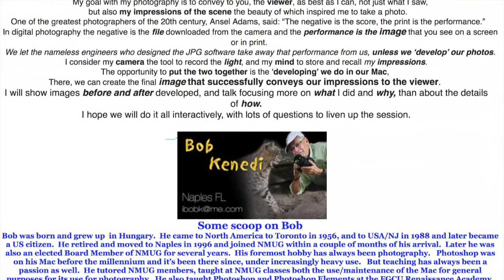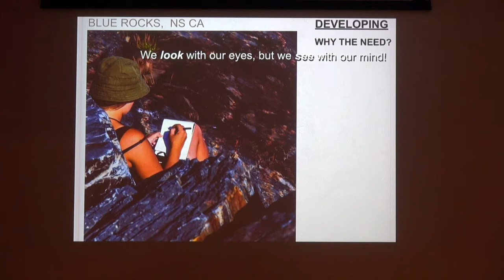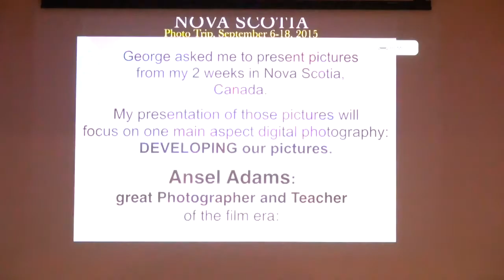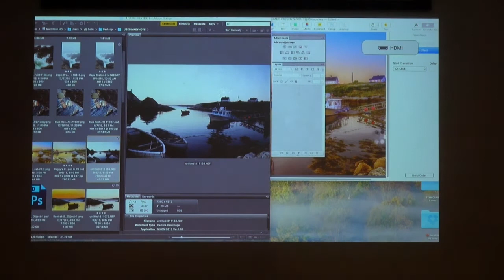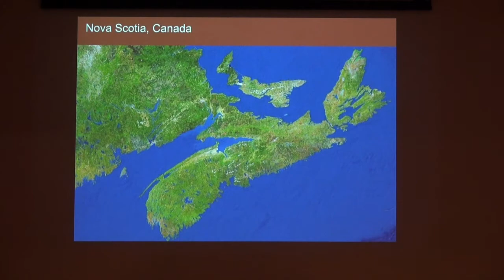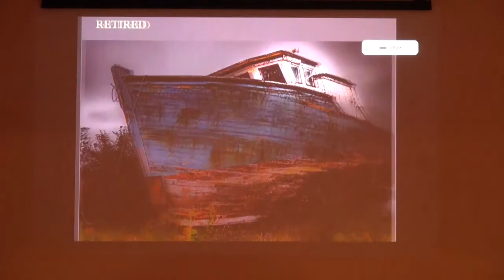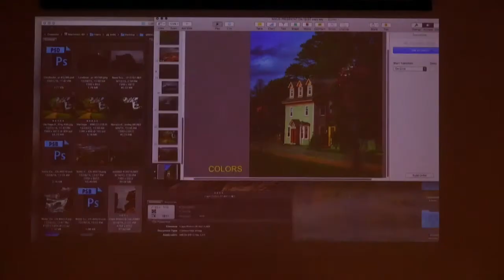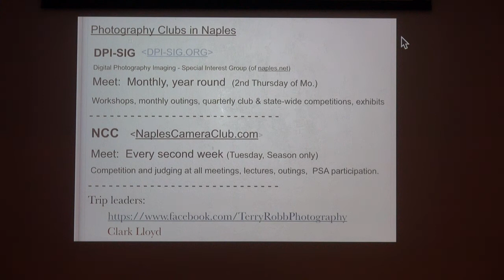NMUG MEETING 12/30/15 Bob Kenedi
NMUG MEETING
12/30/15
Bob Kenedi
Share What You Enjoyed.